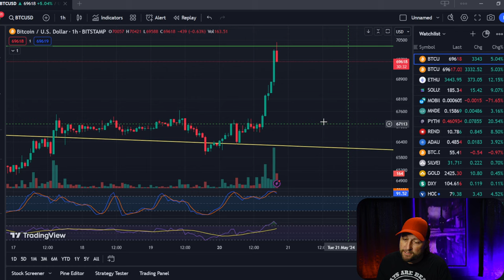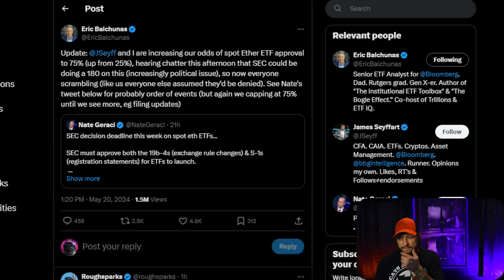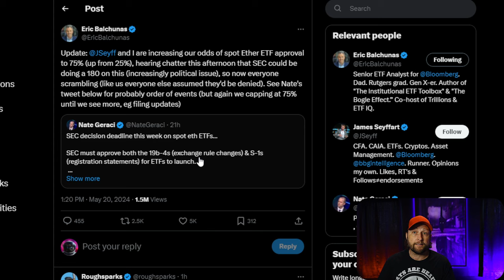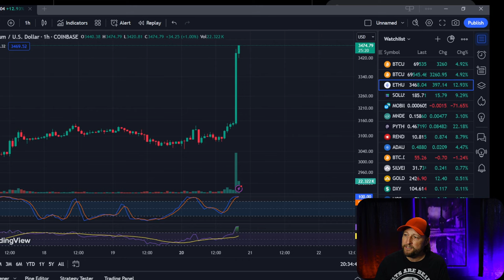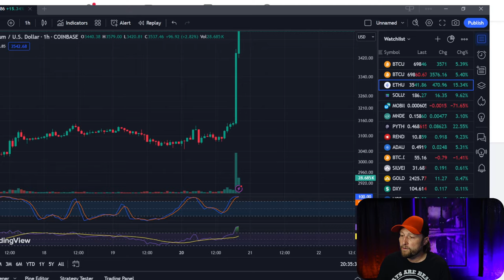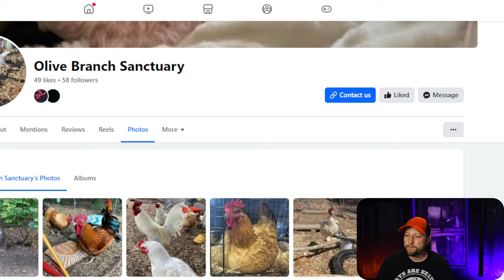Ethereum ETF Approval?